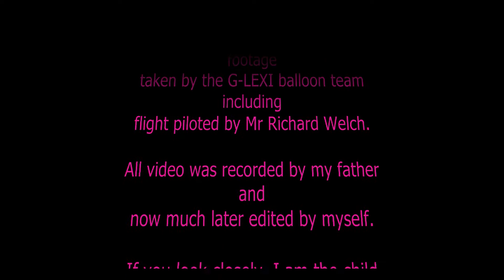BRISTOL BALLOON FIESTA 1984 RARE FOOTAGE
This video includes 2 news clips from local tv for the balloon fiesta and is followed by video taken by my father with the G-LEXI Lamberts Office Equipment, Bristol balloon team.  Very rare old footage of the fiesta.
If you look closely you will see me!!!  I am the young kid sporting the white baseball cap standing with my mum watching my dad fly away.

We have guessed the year of this fiesta to be 1984 purely by how old I am in the video.  Please correct me if i'm wrong.